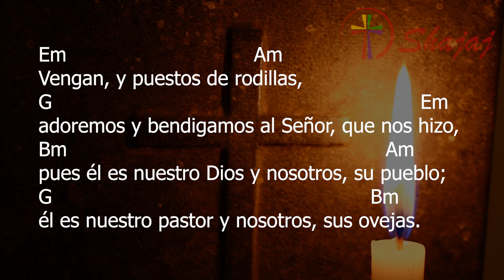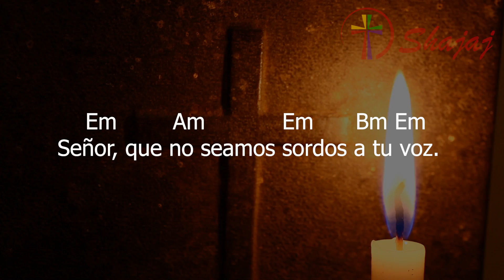Salmo 94-Domingo 2 de Octubre- Ciclo C- SHAJAJ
2 de Octubre 2022
    Em           Am              Em        Bm Em
Señor, que no seamos sordos a tu voz.

Em                                               Am
Vengan, lancemos vivas al Señor,
G                                               Em
aclamemos al Dios que nos salva.
Bm                                                Am
Acerquémonos a él, llenos de júbilo,
G                 Bm
y démosle gracias.

Em                                      Am
Vengan, y puestos de rodillas,
G                                                                          Em
adoremos y bendigamos al Señor, que nos hizo,
Bm                                                                Am
pues él es nuestro Dios y nosotros, su pueblo;
G                                                               Bm
él es nuestro pastor y nosotros, sus ovejas.

Em                                                         Am
Hagámosle caso al Señor, que nos dice:
G                                                                                                               Em
“No endurezcan su corazón, como el día de la rebelión en el desierto,
Bm                                                   Am
cuando sus padres dudaron de mí,
G                                           Bm
aunque habían visto mis obras”.